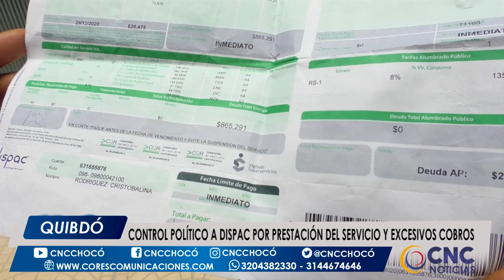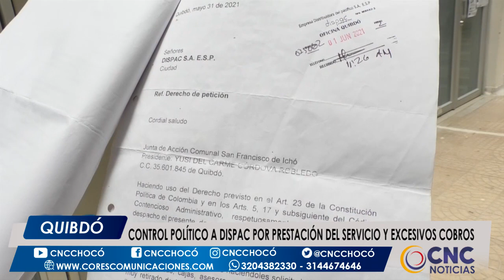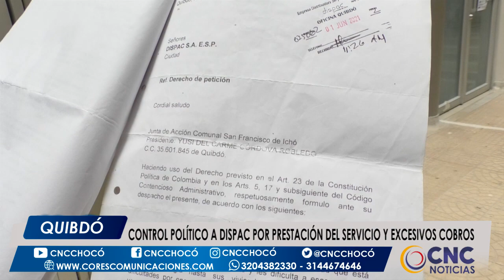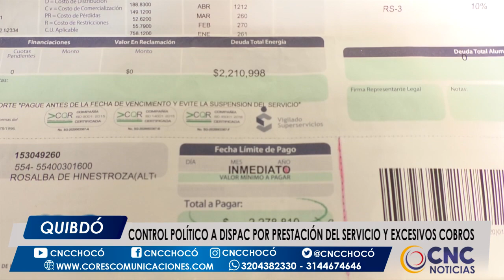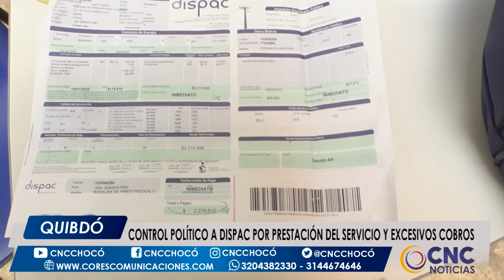Concejo de Quibdó realiza control político a Dispac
Un intenso debate se realizó en el concejo de Quibdó donde nuevamente se discutió sobre los excesivos cobros que realiza la empresa Dispac a los usuarios, sus directivas explicaron el porqué de dichas alzas.